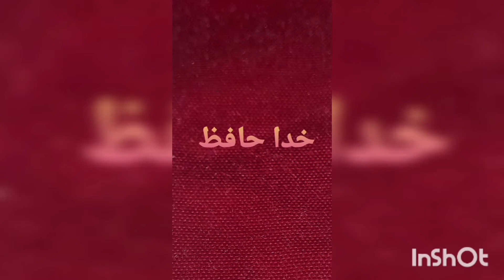shrine prophet Hazrat koosh A.s_17/05/21 __نبی اللہ حضرت کوش علیہ السلام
حضرت کوش بن حام بن نوح علیہ السلام دھدرا شرقی گجرات